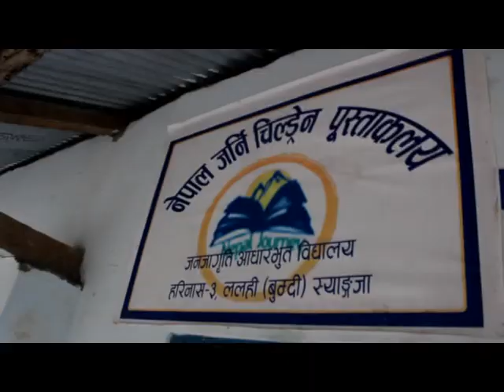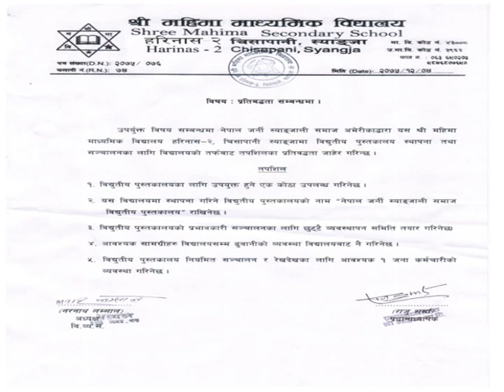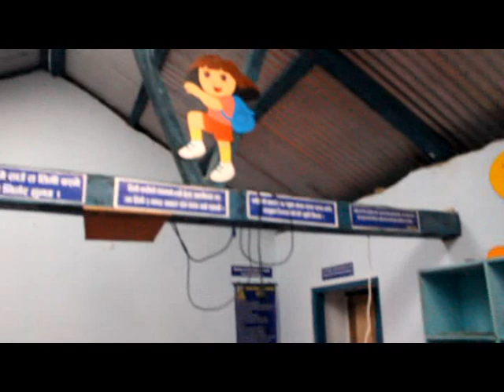यस्तो बन्दै छ स्याङ्गजा चिसापानीको श्री महिमा मा .बिमा नमुना बिद्युतिय पुस्तकालय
चैत्र ,
स्याङ्गजा जिल्लाको हरिनास गाउपालिका चिसापानीको श्री महिमा माध्यामिक बिद्यालयमा  नमुना बिद्युतिय पुस्तकालय निमार्ण हुने भएको छ ।  ,
Nepal journey USA र United Syangja Association USA को संयुत्त पहलमा अमेरिका बस्नुहुने स्यागंजाका स्थानीयको सहयोगमा पुस्तकालय निमार्ण हुने भएको हो । पुस्तकालय निमार्णका लागी नेपाल जर्नीकी अमेरिका  अध्यक्ष मौषमी श्रेष्ठ, नेपाल अध्यक्ष गणेशलाल श्रेष्ठ, नेपाल सचिव प्रकाश सिग्देल सदस्य नबिन श्रेष्ठ सहितको टिमले स्थलगत निरिक्षण गरी यस्तो रिपोर्ट तयार पारेको हो ।

Vjprakash0272gmail.com